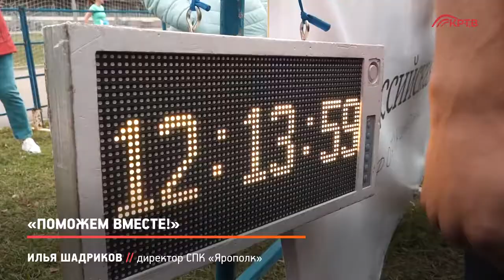Репортаж КРТВ, Благотворительный забег на помощь Саше Веселову, Шадриков Илья, 11.09.2021 г.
11 сентября 2021 г., СПК «ЯРОПОЛК» в количестве 20 человек принял участие в благотворительном забеге «Поможем вместе», где мы хоть как то помогли нашему маленькому Красногорцу Саше Веселову!

Собранные денежные средства данной акции пойдут в пользу сбора для него подопечного фонда @wera_w_zhizn

Помогая друг другу, мы чувствуем внутри себя тепло, которое не может сравниться больше ни с чем. Мы ощущаем радость, потому что сделали этот мир чуточку добрее и счастливее 💞 Ведь в нашем огромном и порой жестоком мире, мы можем дать шанс ребёнку обрести здоровое детство. Вместе это легко!!! В одиночку справиться бывает просто невозможно..
Болезнь ребенка это не тот случай когда нужно сдаваться!!! Выбор только один бороться за здоровье ребенка!